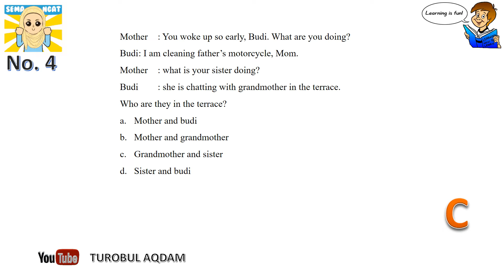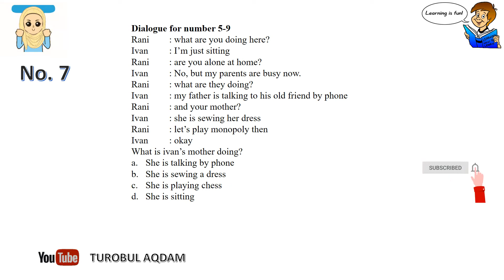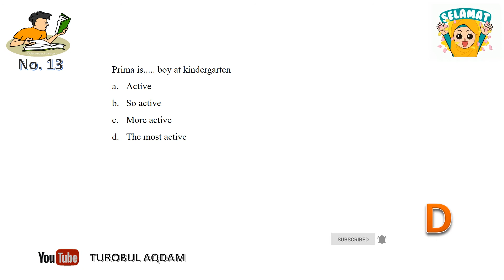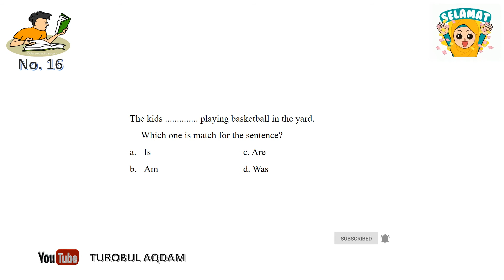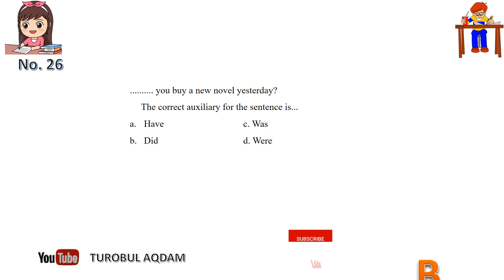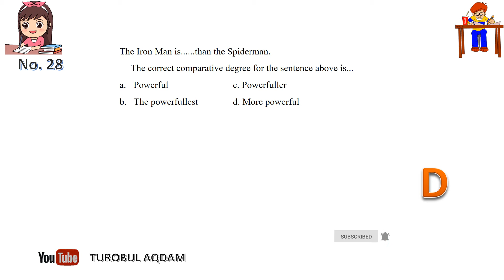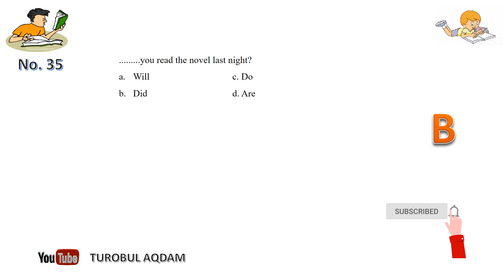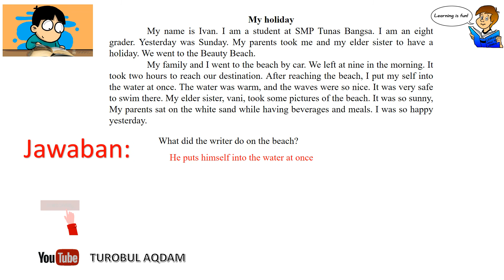Latihan Soal PTS Genap dan kunci jawaban Mapel Bahasa Inggris Kelas 8 SMP/MTs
PTS Genap Bahasa Indonesia Kelas 8 SMP/MTs Kurikulum 2013, Penialain Tengah semester genap mapel Bahasa Inggris kelas 8,
PTS Genap kelas 8 mapel Bahasa Inggris,  Penilaian Akhir Semester Genap Bahasa Inggris kelas 8, PTS Genap Mapel Bahasa Inggris Kelas 8,
Tryout PTS Genap mapel Bahasa Inggris, Tryout PTS Bahasa Inggris, PTS Genap Bahasa Inggris kurikulum 2013 kelas 8, PTS Bahasa Inggris Kelas 8,
Penilian Tengah semester Genap Mapel Bahasa Inggris kelas 8 Kurikulum 2013,
Bahasa Inggris kelas 8 smp/mts, Ujian semester Genap Bahasa Inggris Kelas 8,